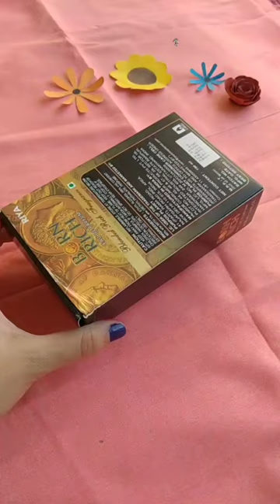Bless This Home 🏡